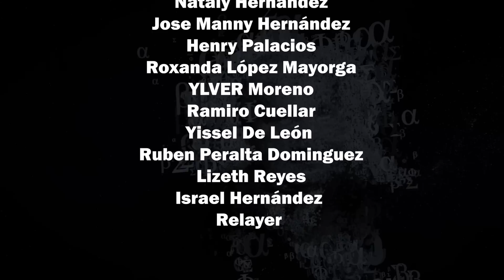Las MÁSCARAS de DIOS | Jonathan Ramos